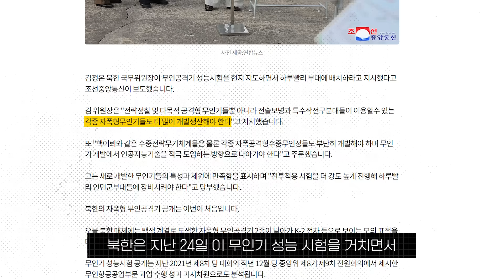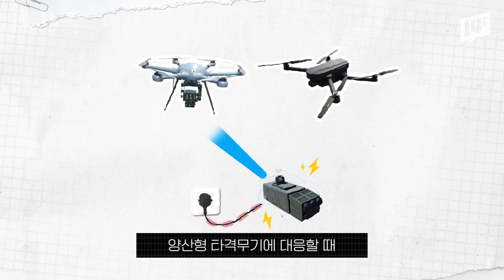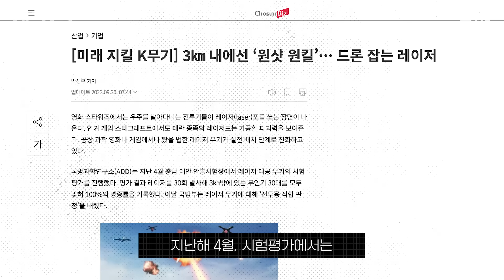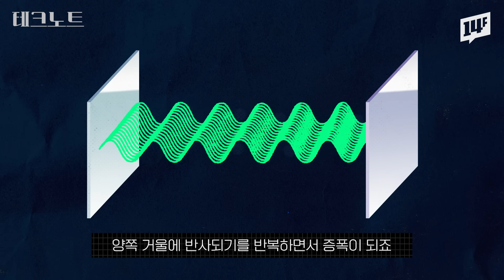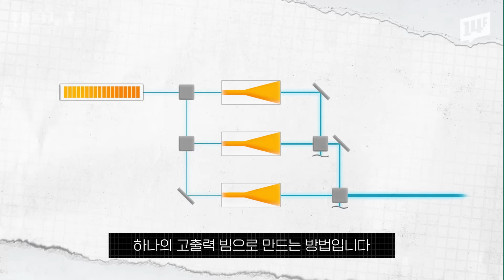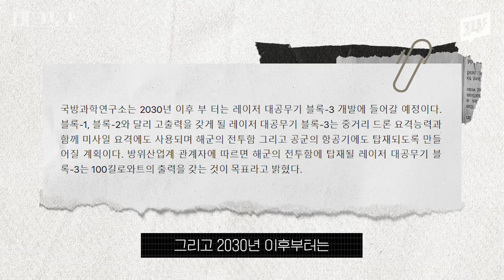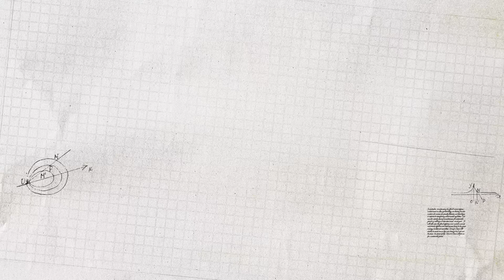[ENG] 한발에 2000원꼴! 레이저 대공무기 세계 최초 공식 배치 | 오승훈의 테크노트 EP.07 / 14F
무인기와 드론을 격추할 수 있는 획기적인 무기체계로 평가받는 레이저 대공무기가 올해 안에 우리 군에 세계 최초로 실전 배치될 예정이라고 하는데!

레이저 대공무기는 미사일이나 대공포와 달리 낙탄 우려도 적고, 눈에 보이거나 소음도 없다는 사실.
게다가 발사 비용도 한 발에 2천 원꼴이라는 레이저 대공무기!

과연 레이저 대공무기는 어떤 원리로 만들어졌을까?